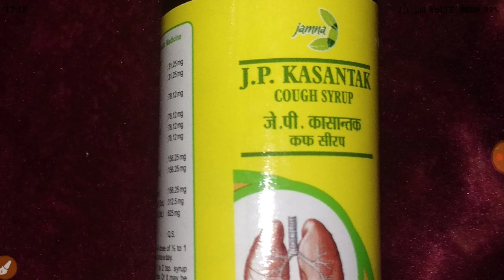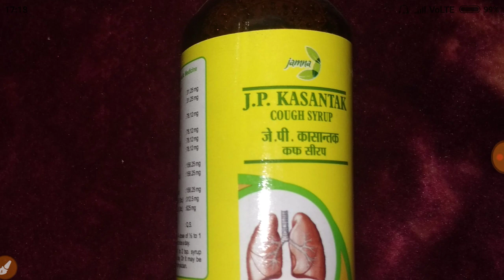cough syrup best aurvedic medicine